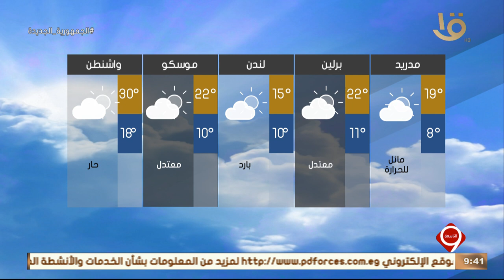نشرة التاسعة | بيان بدرجات الحرارة المتوقعة غداً